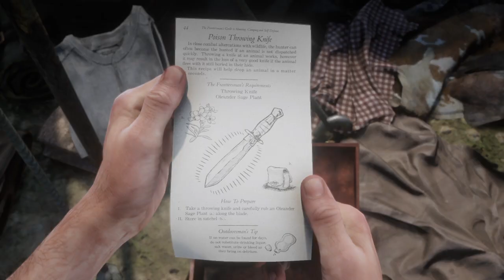Red Dead Redemption 2 - Capitulo 18 - Pescador De Hombres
En el capitulo de hoy Arthur llevará a Jack el hijo de Abigail a pescar, allí tendremos un encuentro con unos agentes de la ley que buscan a Dutch.